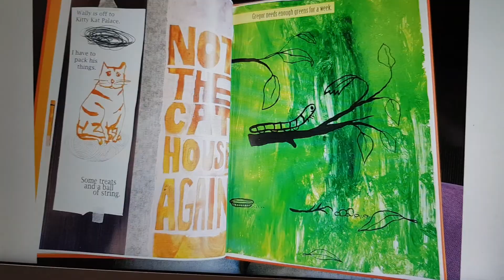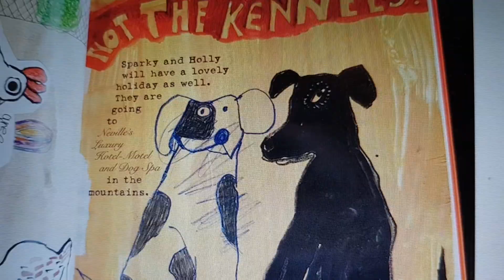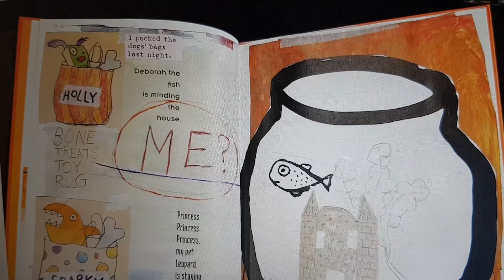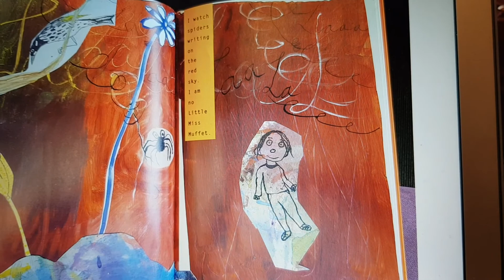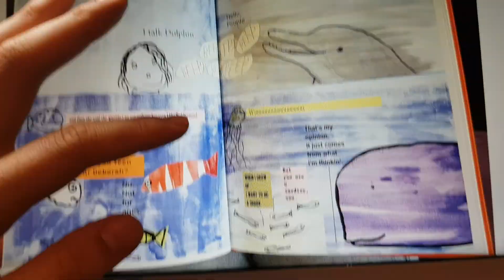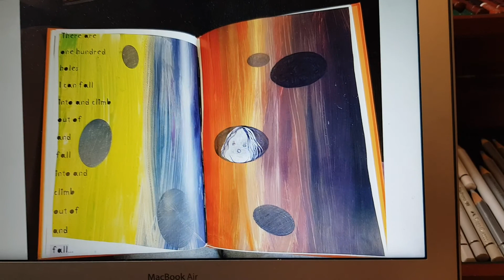Good Morning Mr Pancake